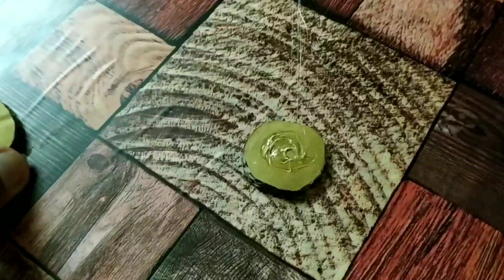How to make Rubber Band Powered CAR ?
Rubber Band Powered CAR Use playing your baby